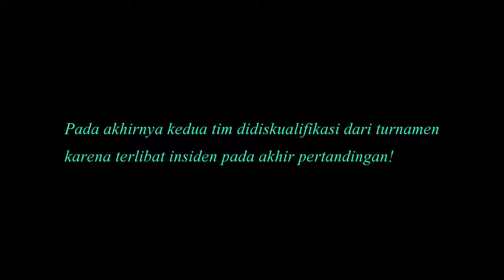Kanwil DJP vs KP DDP 0-0 - Sepak Bola Hari Oeang 2017 - Kedua Tim Didiskualfikasi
Liga Hari Keuangan 2017 | Grup 4 | Kanwil DJP vs KP DDP 0-0 (diskualifikasi) | kedua tim didiskualifikasi setelah terlibat insiden pada akhir pertandingan | Rabu 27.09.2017
*Liga yang digelar untuk memperingati hari uang tahun 2017. Tim peserta merupakan instansi dalam naungan Kementerian Keuangan yang berada di Kota Makassar dan Maros